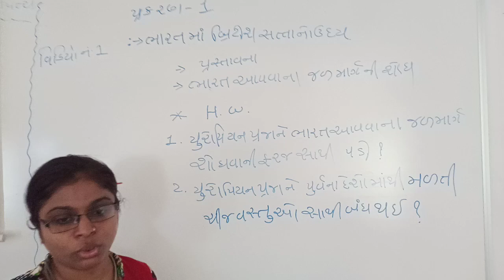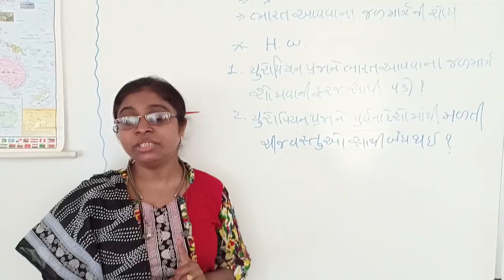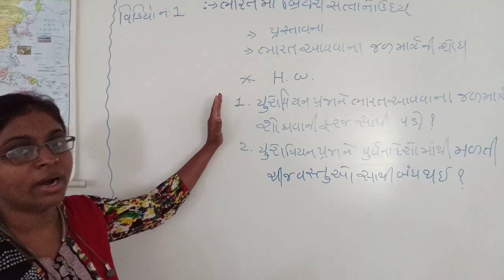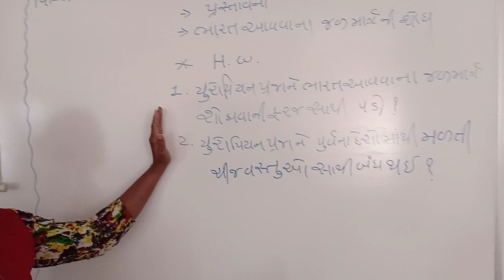Std 9, Social Science, Ch 1, Lecture 1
Social Science By Kailash Medam